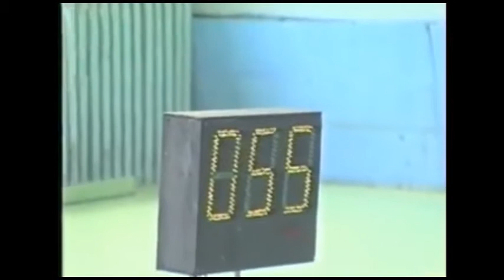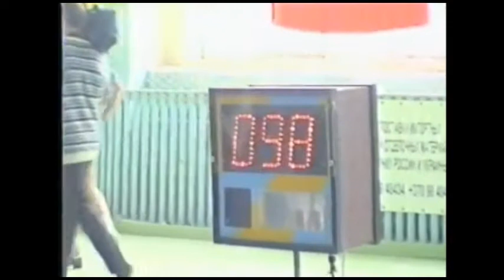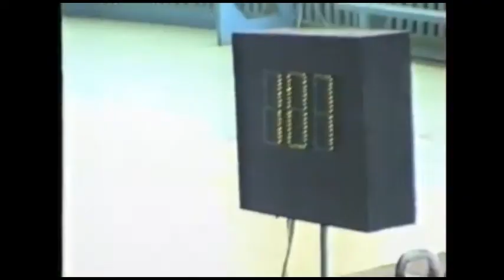[70] 6-ой Чемпионат Мира по гиревому спорту 1998 (Борисполь, Украина)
6-ой Чемпионат Мира по гиревому спорту (классическое двоеборье)
Борисполь, Украина
20-22 ноября 1998 г.

Весовая категория до 70 кг

Сумма двоеборья:
1. Михаил Кобзев (Россия) 114+81=195
2. Сергей Меркулин (Россия) 118+64=182
3. Андрей Степанов (Россия) 106+71=177

Толчок:
1. Сергей Меркулин (Россия) – 118
2. Михаил Кобзев (Россия) – 114
3. Андрей Степанов (Россия) – 106

Рывок:
1. Михаил Кобзев (Россия)– 81
2. Андрей Степанов (Россия) – 71
3. Жамиль Шакиров (Татарстан) – 66